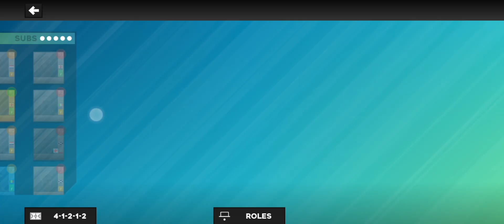Dream League Soccer 2023 Amateur Division #10 DLS Android Gameplay